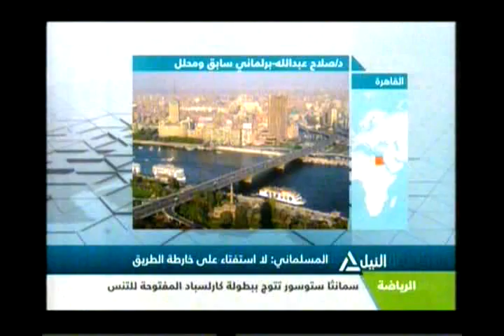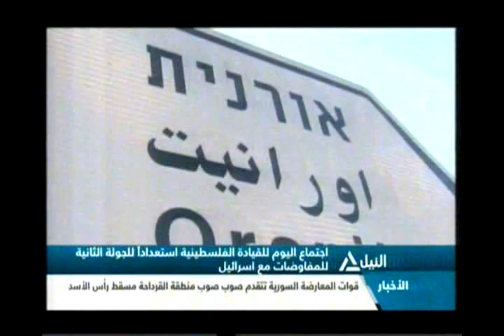نشرة أخبار العاشرة صباحاً 06-08-2013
نشرة أخبار العاشرة صباحاً
متابعة لأهم وآخر الأخبار السياسية والاقتصادية
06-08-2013